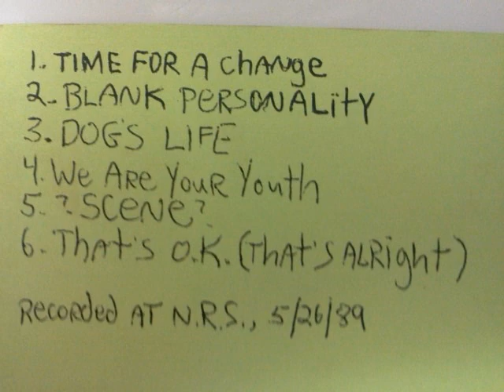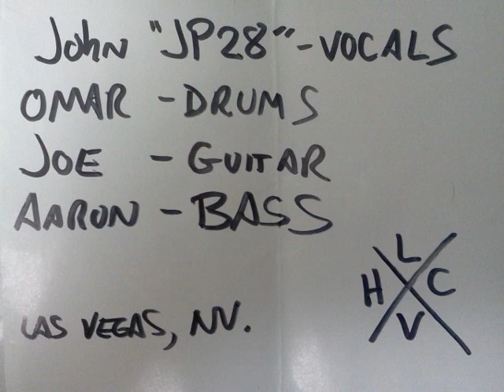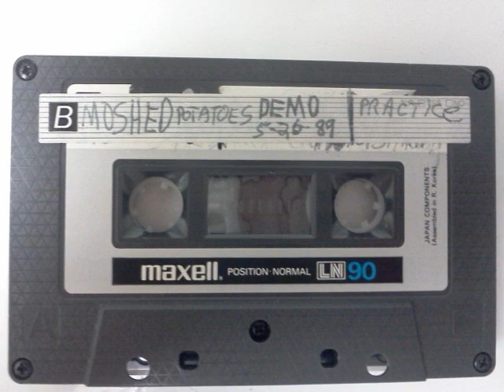Moshed Potatoes - demo cassette 1989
Las Vegas, NV punk band

Track listing:
1. time for a change
2. blank personality
3. dogs life
4. we are your youth
5. scene
6. thats ok (thats alright)

recorded @ NRS Studios, Las Vegas

John "JP 28" - vocals
Omar - drums
Aaron - bass
Joe - guitar